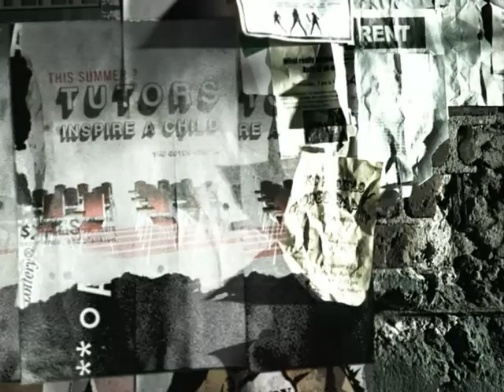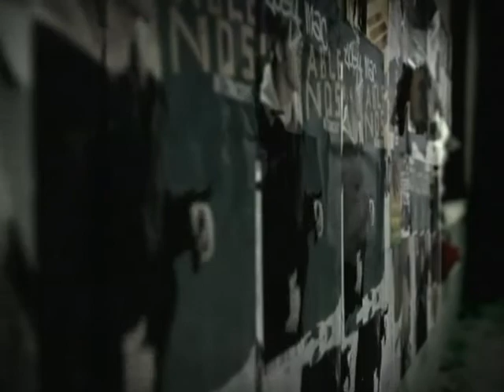Christian music video-TobyMac- Boomin